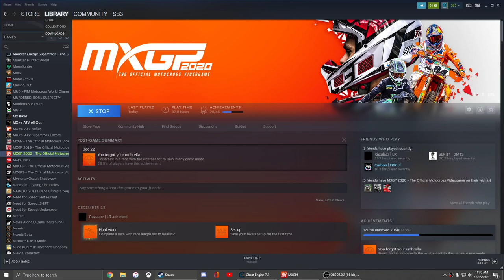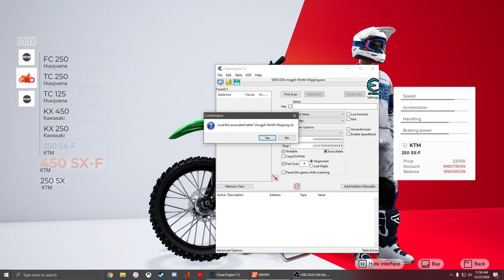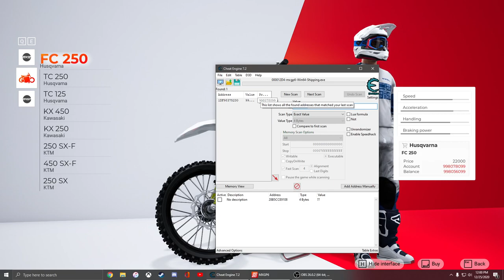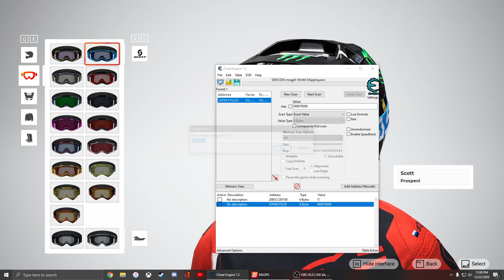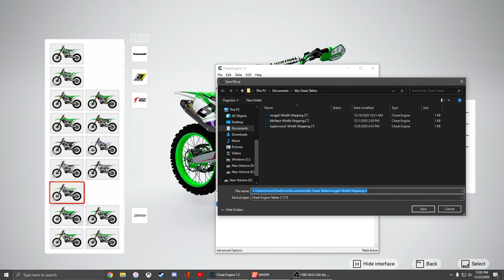MXGP 2020 Part III - Dry / Rainy Gameplay & Cheat Engine Money Mod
WELCOME BACK & MERRY CHRISTMAS / HAPPY HOLIDAYS! I decided to upload some more gameplay since Milestone hasn't released another update yet to show you some more gameplay as I've gotten more used to the physics in-game (though I'm still making silly mistakes). I also do a quick showing of how to use the money mod if you've never used it before! ENJOY!